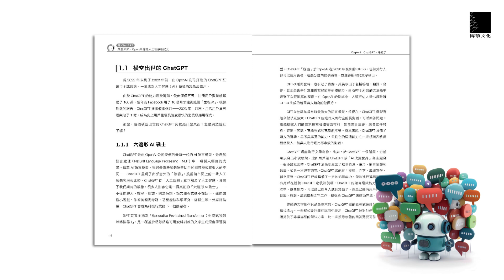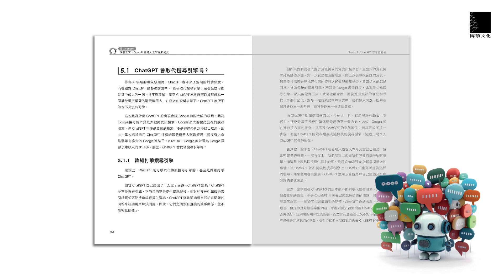瘋ChatGPT：顛覆未來，OpenAI翻轉人工智慧新紀元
ChatGPT 具備了類人的邏輯、思考與溝通的能力
並擁有一定的記憶能力，能夠進行連續對話
用戶量增長速度最快的消費級應用程式

本書不僅適合人工智慧領域的研究者、開發者和愛好者閱讀，也適合廣大讀者了解 ChatGPT 所帶來的機遇與挑戰，體驗人工智慧帶來的無限可能。無論你是誰，本書都將為你帶來意想不到的啟示。

📲電子書預計上架時間：2023/5/14

音樂來源：Youtube音效庫 "Beginnings (Intro) "